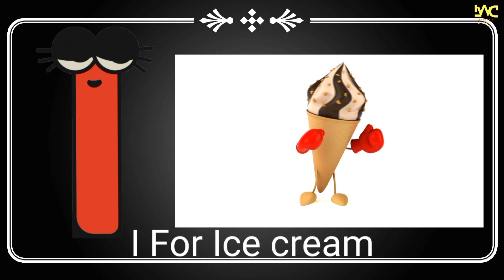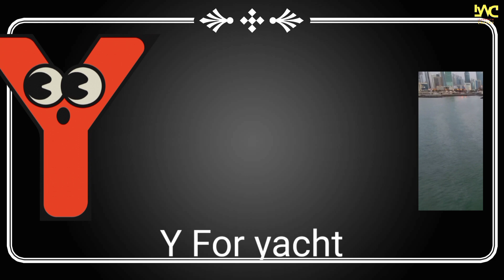ABC alphabet for kid's! A is for apple, B is for ball, C is for cat, D is for dog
Your query:
अ से अनार आ से आम,क से कबूतर ख से खरगोश,अ से अनार,क से कबूतर,अ से ज्ञानी तक अनाराम,आ से आम,अ से अनार क से कबूतर,क से कबूतर ख से खरगोश ग से गमला,अ से ज्ञ तक लिखना,अ से ज्ञ,अ से ज्ञ तक वर्णमाला,अ से ज्ञ तक,ख से खरगोश,अ से अनार आ से आम ई से इमली उसे उल्लू,अ आ इ ई उ ऊ ए ऐ ओ औ,क से कबूतर उड़ा रहे है,varnamalachannel a se anar क से कबूतर,अ आ इ ई,a for apple,a for apple pic,a for apple b for ball,क ख ग,क से ज्ञ तक वर्णमाला,abcd,Hindi English Pathshala
Apple song
ABCD
ABCD song
A for apple b for ball
ABCD rhymes
ABC song
Online class
A se anar
Aseanar
A_se_anar
Aa se aam
Aaseaam
Aa_se_aa
a for apple
aforapple
a_for_apple
b for ball
bforball
b_for_ball
Hindi varnmala
hindivarnmala
hindi_varnmala
Hindi varnmala for nursery
Hindi varnamala
HindiVarnamala
Hindi_Varnamala
hindi varnmala
kids cartoons
kids songs
Guruji
AO KIDS
Hindi English Pathshala
edubuzzkids
Kiddos World TV
DJC Kids
Egor&Co
हिंदी वर्णमाला
हिंदीवर्णमाला
हिंदी_वर्णमाला
हिन्दी वर्णमाला
हिन्दीवर्णमाला
हिन्दी_वर्णमाला
हिंदी व्यंजन
हिंदीव्यंजन
हिंदी_व्यंजन
हिंदी स्वर
हिंदीस्वर
हिंदी_स्वर
हिंदी स्वर व्यंजन
हिंदीस्वरव्यंजन
हिंदी_स्वर_व्यंजन
abcd song
abcdsong
abcd_song
hindi alphabets
hindialphabets
hindi_alphabets
hindi alphabet
hindialphabet
hindi_alphabet
अ से अनार
असेअनार
अ_से_अनार
आ से आम
आसेआम
आ_से_आम
क से कबूतर
कसेकबूतर
क_से_कबूतर
kids song
kidssong
kids_song
hindi
english